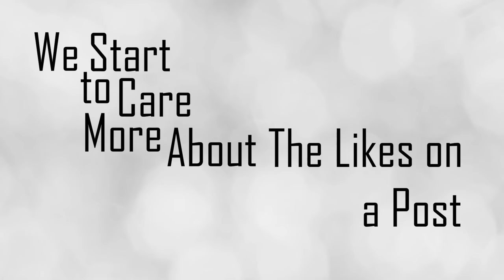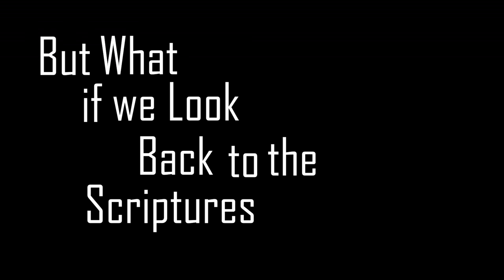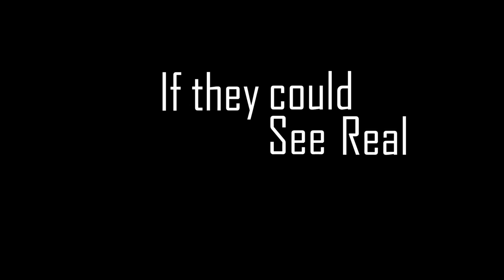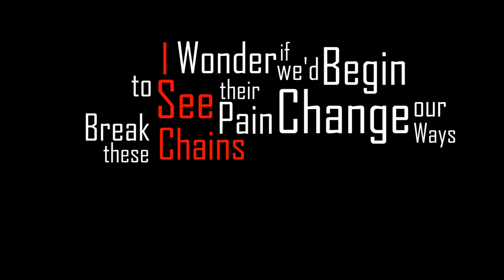"The Lies of Social Media" - Jonathan Lu Sermon Jam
[The Lies of Social Media] What has Social Media shown us when it comes to our own failures, and what can we learn from it?

Credits:
Created by: Jonathan Lu

Real people, creating unique material, to motivate, teach, and spread the Good News of Jesus Christ through short videos, quotes, and hope! So join us on our next big adventure through Youtube, Facebook, Twitter, or Instagram.